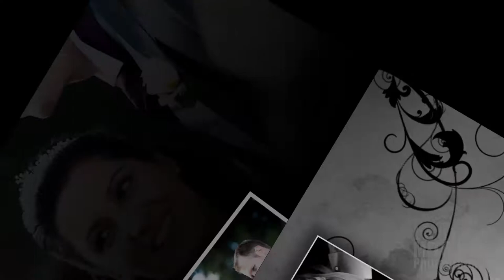Lauren Mitchell Photography Wedding Slideshow 2011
Showing some of the exciting work from weddings photographed by UK photographer Lauren Mitchell. Wedding slideshow of all the best images!